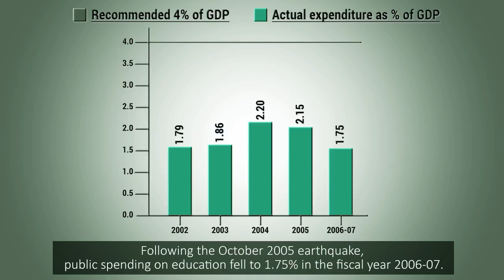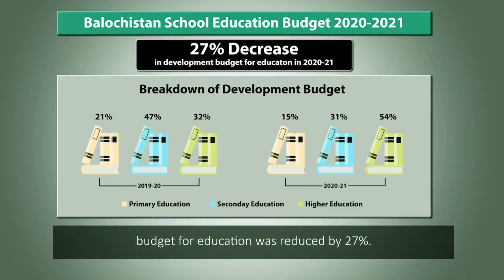Girls’ Education & Public Investment, Pakistan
‎اگر آپ تک یہ پیغام پہنچ رہا ہے تو آئندہ مالی سال میں حکومت سے تعلیمی بجٹ، خصوصا تعلیم کے ترقیاتی بجٹ میں اِضافے کا مطالبہ کیجیئے۔
‎کیونکہ ایک تعلیم یافتہ پاکستان ہی آنے والی ہر ایمرجنسی کا موثر طریقے سے سامنا کرنے کا ضامن ہے-